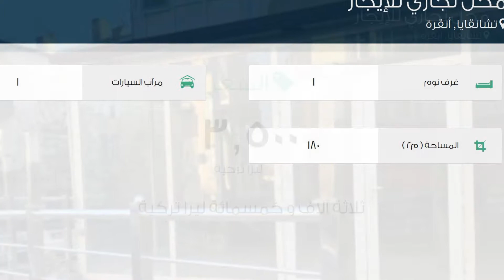محل تجاري للإيجار في شارع B أومل؛ كل وومل؛ m Sokağı, تشانقايا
تفاصيل العرض:-

رقم: 2238970

ميزات:-

1 الغرف, 1 سعة مرآب السيارات, مطبخ مجهز, مطل على المدينة, سكني